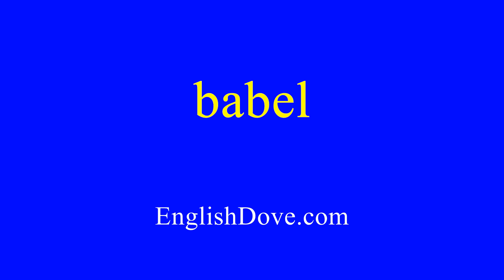How to pronounce babel in American English.